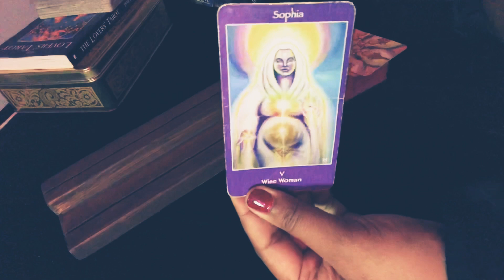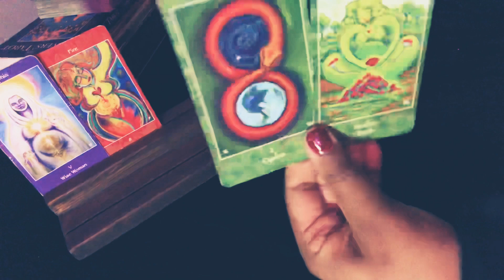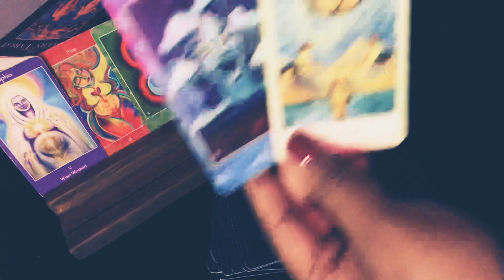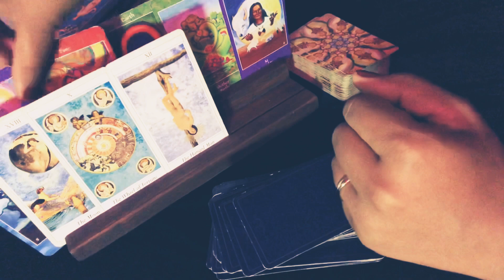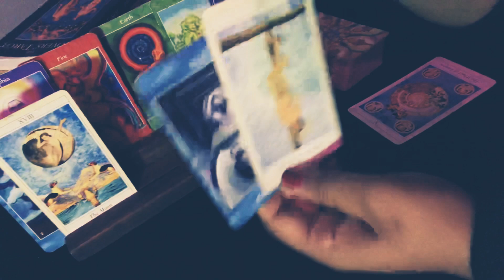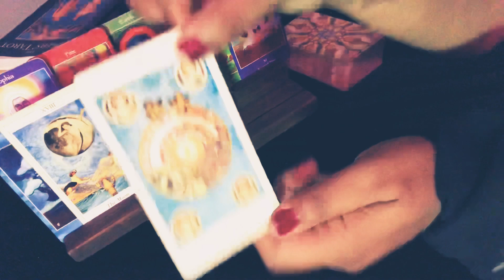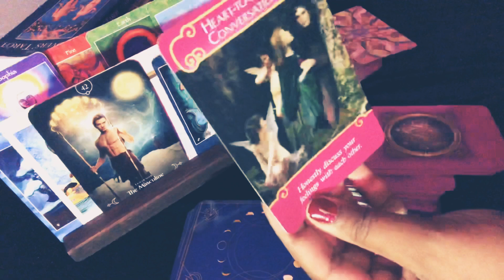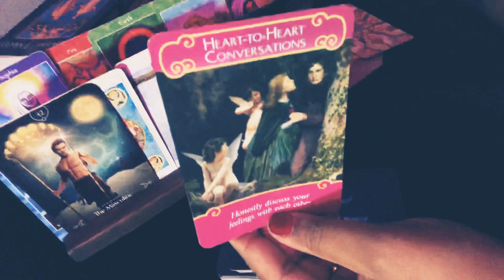Dear Capricorn ♑️ 🌚 Have No Fear...❣️ LUCK Is On Your Side...❤️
✨Timeless✨Positive Energy LOVE Reading.

BOOK A PERSONAL READING: (private video link via email in 24-48hrs)

*Celtic Cross Tarot spread* / 1 question per reading; for $11.11 - MAKE A W!SH

S a t u r a t e d  I n  L o v e ‘ s *Heart, Mind, Body, Soul spread* for $33.33
—How you two feel about eachother Mentally; Emotionally; Physically; & Spiritually.

AMAZON WISH LIST:

Namaste ✨